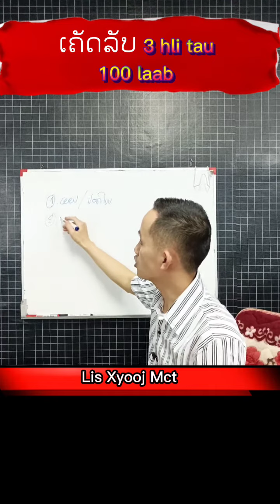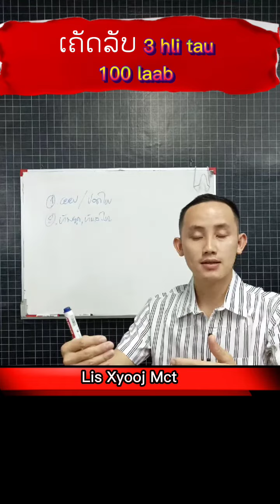ເຄັດລັບ 3 hli tau 100 laab saum Online.